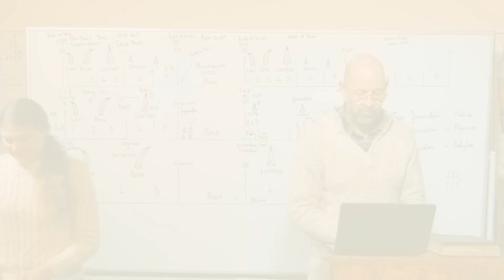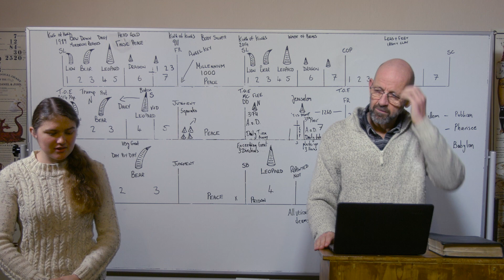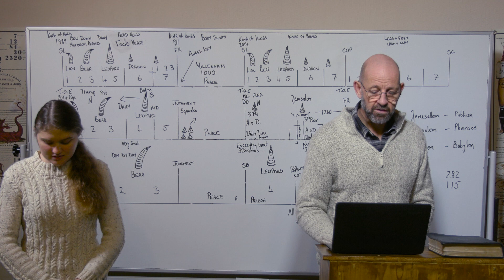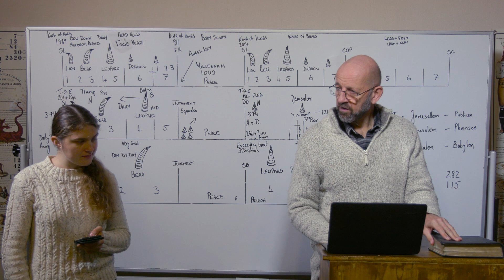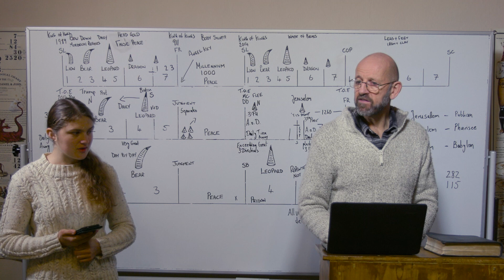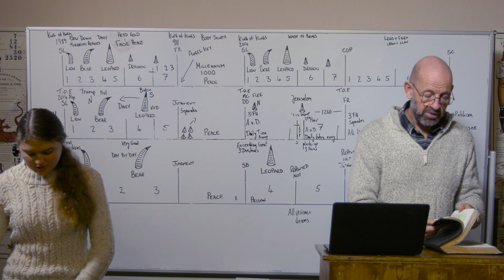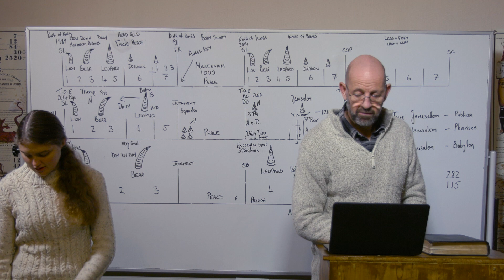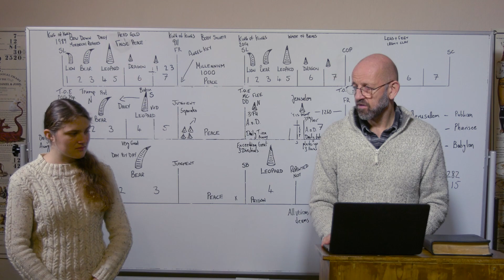10/11/23 - The Jealous Husband/Der eifersüchtige Ehemann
The Last 2 Mins were cut short.  However, there was nothing lost from the presentation itself.